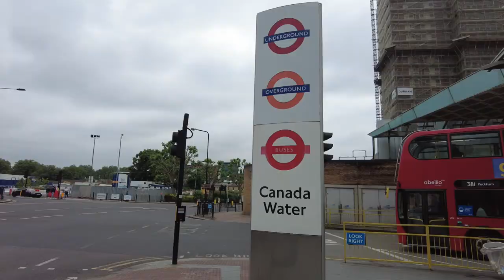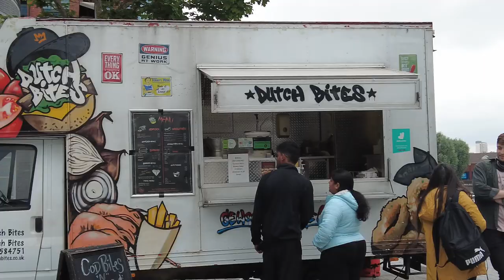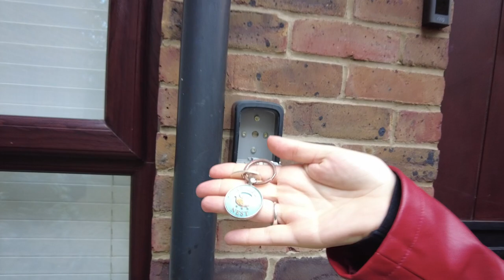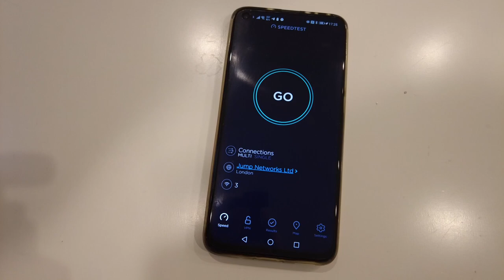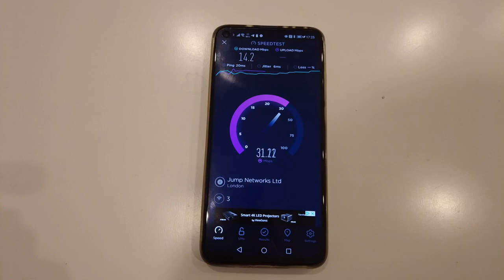HOUSE TOUR - PROMO DESCUENTO - EN LONDRES, UNA CASITA HERMOSA PARA ALQUILAR! 🏚️🏠🏡HOUSETOUR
Para quienes les gusta viajar y vivir la ciudad como si fueran locales, esta casa es ideal!

Super bien ubicada, tranquila, linda, cómoda!

Por eso hago este house tour y además:

PROMOCIÓN DESCUENTO 10% AL RESERVAR MÍNIMO 4 NOCHES CON EL CÓDIGO ALICIAYOUTUBE10

Mi nombre es Alicia y vivo en Londres desde el 2005.
Toda la información que comparto es fruto de mi investigación y no cobro por ello.
Invitame un café si creés que hice un muy buen trabajo!
En este canal, Alicia's Own Vlogs vas a encontrar videos sobre Londres, Inglaterra y amis viajes.
Te dejo guías y mapas para que te descargues gratuitamente y puedas pasear como si fueras local!
***video subido originalmente 03/07/2021